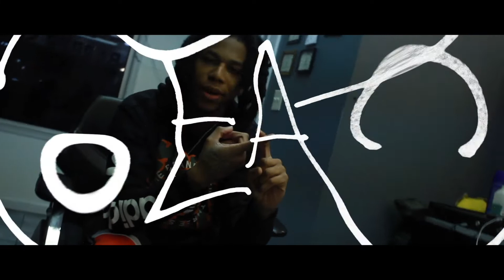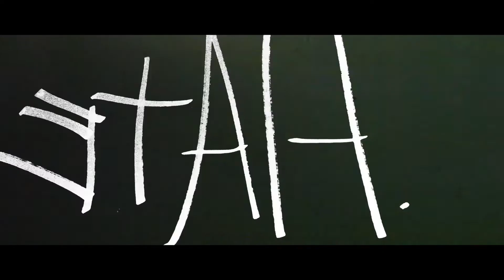Saucepoppa ke$ - Dear Ke$ [ Shot By: ChanceGlobal ]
Saucepoppa ke$ Links Up With Director Chance Global.